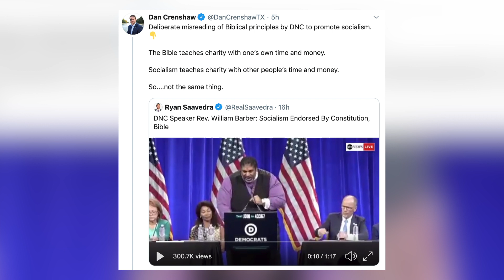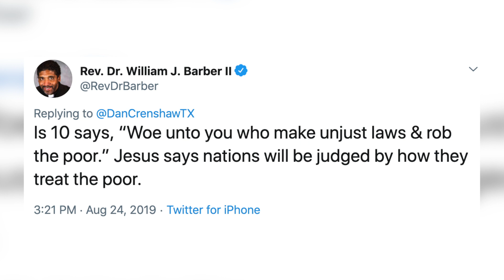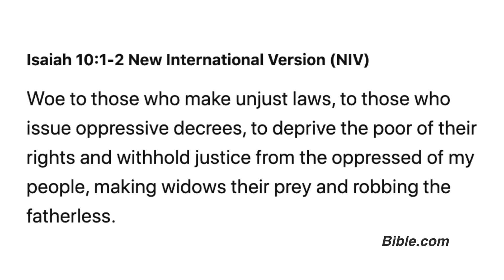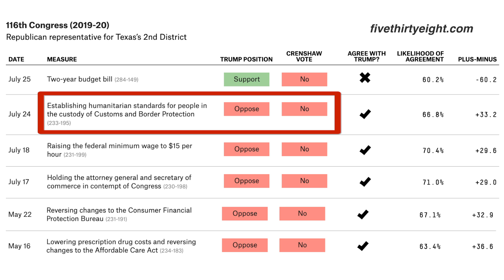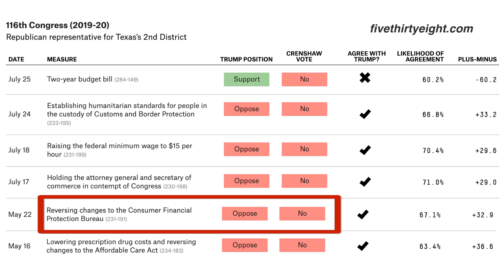Dan Crenshaw Gets Bible School’d By Reverend Barber